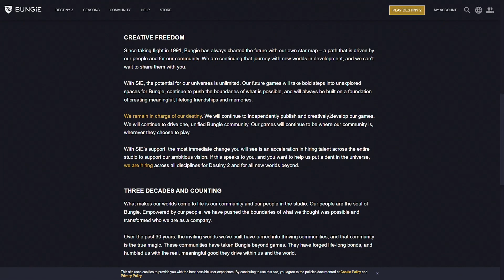The One Up XP Show - Episode 28: Z1 Battle Royale (H1Z1), ZDavis Apex Pro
We take you into the "grandfather" of the battle royale genre, Z1 Battle Royale. It used to be called H1Z1 Battle Royale but they changed the name and soon after the game wasn't very popular anymore. Still a great game if you have ever wondered what a stripped down battle royale looked like.

We also sit down with ZDavis. A student, student athlete, a pro and on top of that living his personal life! Dude is a very busy person!

We also preview some of the big titles that have dropped so far!

Catch everything that is The One Up XP Show right here on the 9&10 News YouTube Channel!

The video podcasts can be found there, new every Wednesday and Friday!

The One Up XP Show 30 minute episodes can be found here, all the episodes!